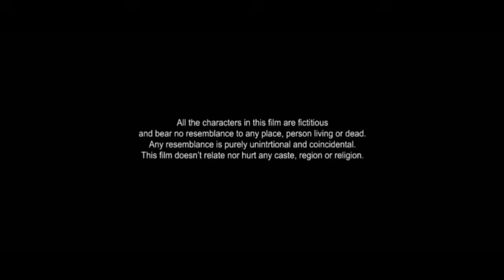Journey 2 The Mysterious Island Hollywood Hindi Dubbed Full Movie Facts | Dwayne Johnson | Review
About = Hindi Movie Review is a Trusted YouTube Channel. Watch The Most Interesting Videos On This Chennal. So Keep Support And Stay Tunned.